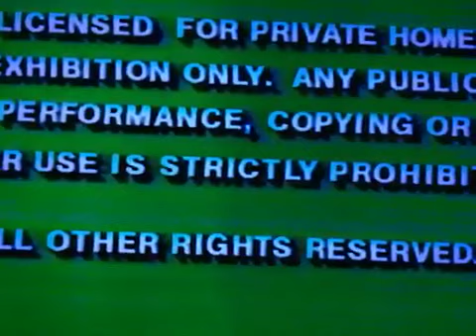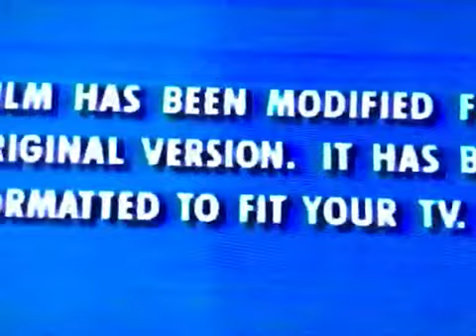Opening To Honey I Blew Up The Kid 1997 Vhs